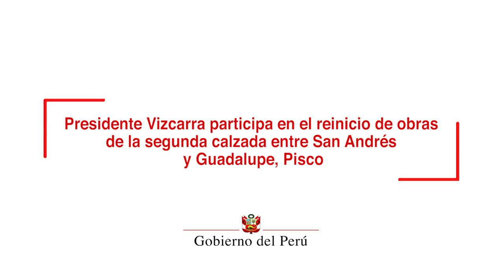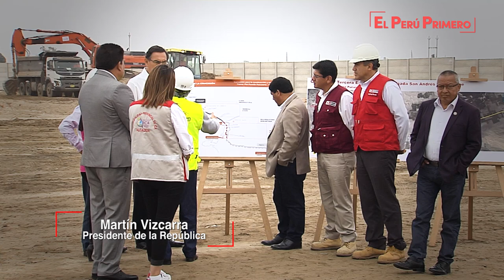Reinicio de obras de la segunda calzada entre San Andrés y Guadalupe en Pisco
El presidente Martín Vizcarra participó en el reinicio de obras de la segunda calzada entre San Andrés y Guadalupe en Ica.